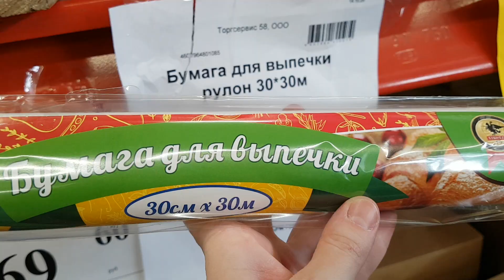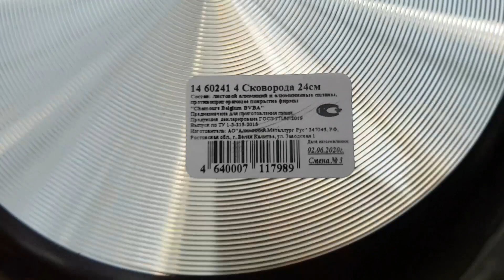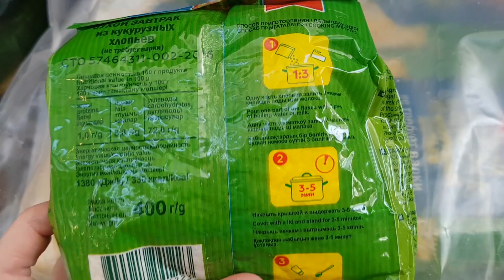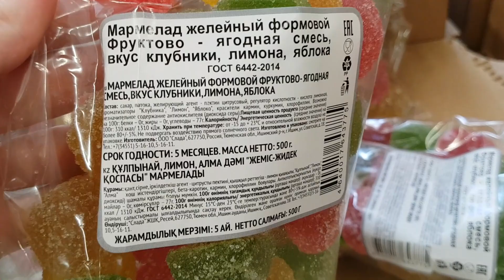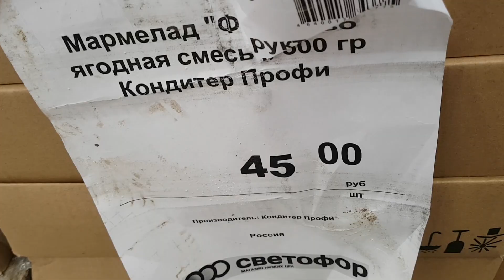🚦МАГАЗИН СВЕТОФОР-ГАРАНТ НИЗКИХ ЦЕН!💲🔥🚗🚦😊 ОБЗОР НОВИНОК👍